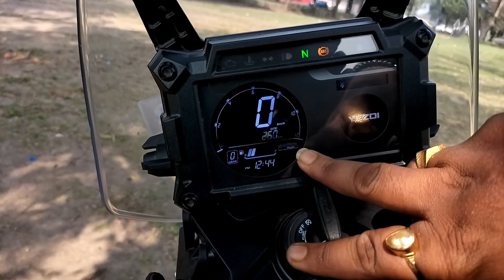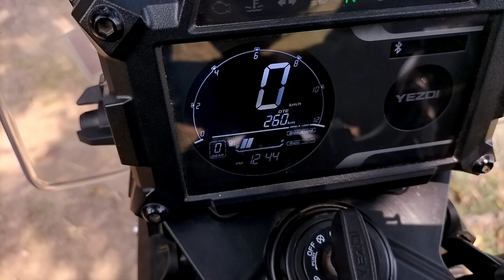Detailed and Genuine Review of YEZDI ADVENTURE.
In My Video U Will See Detailed Review of Yezdi Adventure along with Driving Comfort,The Great Handling,Superb Acceleration..